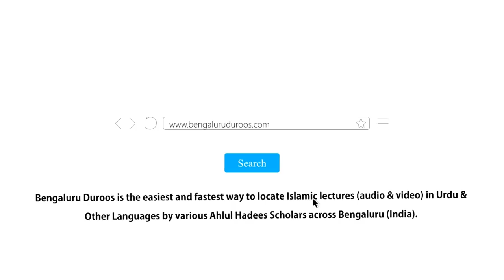Islaah e Muaashrah Mein Khawateen Ka Kirdaar by Shaykh Abdullah Hyderabadi Madani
Event: Ittibaa e Sunnat Conference - organized by Jamiat e Ahle Hadees Chitradurga on 10th February 2019 @ Masjid e Muhammadi, Nehru Nagar, Chitradurga

Topic: Islaah e Muaashrah Mein Khawateen Ka Kirdaar

Speaker: Shaykh Abdullah Hyderabadi Madani